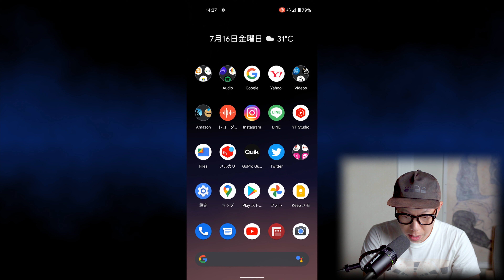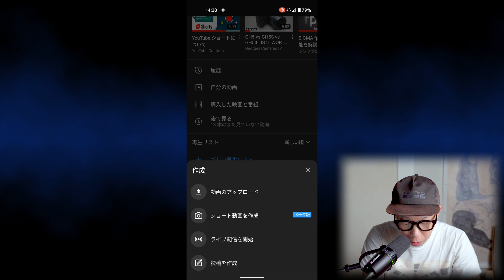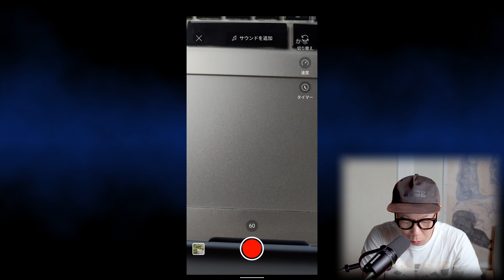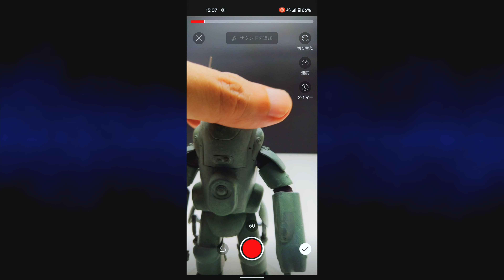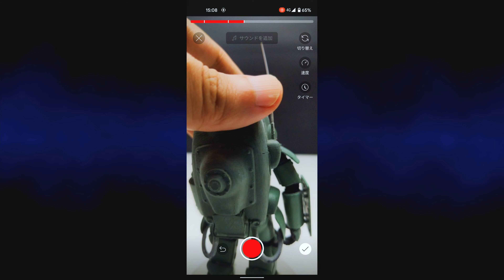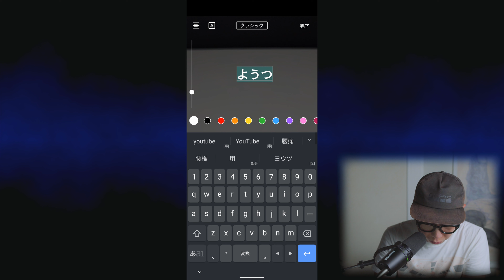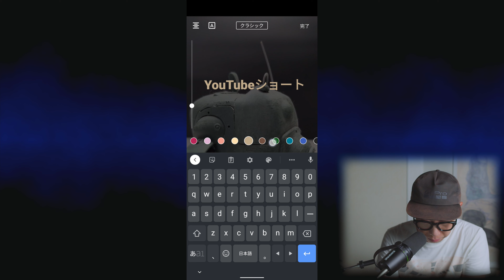【解説】新機能「YouTubeショート」の作成から投稿まで｜このビッグウェーブに乗り遅れるな！！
▼【妄想雑談】GoPro HERO 10 に期待する3つの進化ポイント「コレがあればたぶん泣く！」

▼【雑談】DaVinci Resolve最新verが絶不調な件や、ソニー「ZV-E10」Amazon映画「トゥモローウォー」など

▼【新旧対決】ソニー「ZV-E10」と「α6400」の画像比較で判明した細部の進化「もうカチャカチャ鳴らない！」

著書
▼『ユーラシア365 中国・チベット編』 kindle Unlimited
▼omokage EXPO
＝＝＝Equipments / 撮影機材＝＝＝-
【Vlogカメラ】GoPro Hero 9 BALCK
【部屋カメ】SONY α6400
【部屋レンズ】SIGMA 16mm F1.4
【部屋マイク】SHURE MV7
【天カメ】SONY RX100m7
＝＝＝Music/音楽＝＝＝